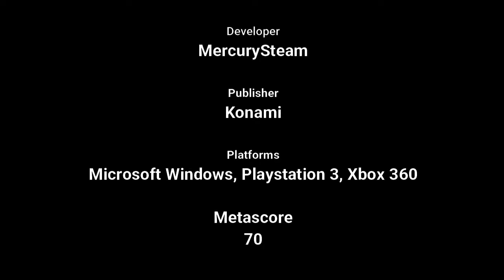The first 30 minutes gameplay - Castlevania: Lords of shadow 2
Play as a vampire and let the story of the Belmont family unfold. Set in both medieval and modern worlds.

The first 30 minutes gameplay
Game: Castlevania: Lords of Shadow 2
Game console: Xbox360